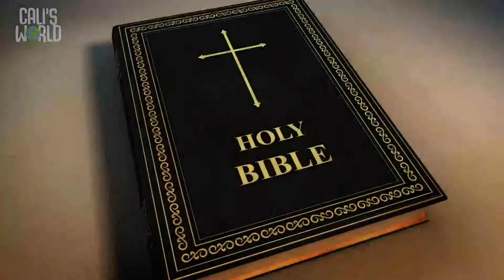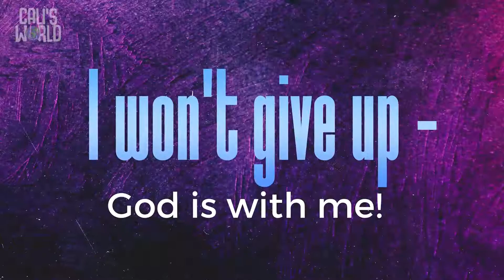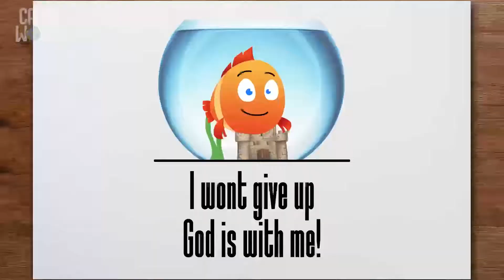Video1 HearMeRoar Preschool GrowKids